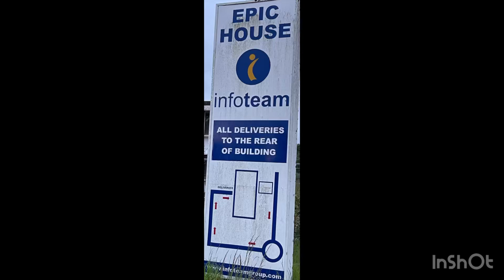URBEX Walk around factory INFOTEAM that was distroyed by a fire